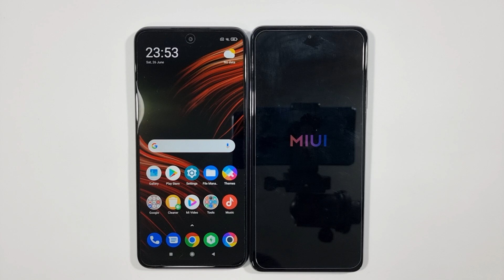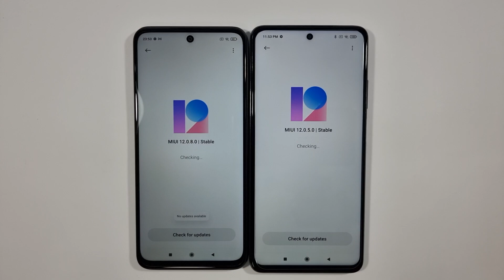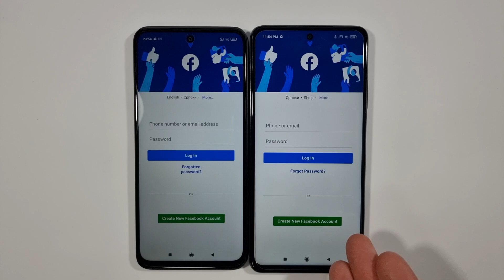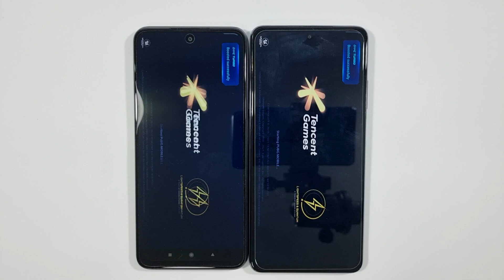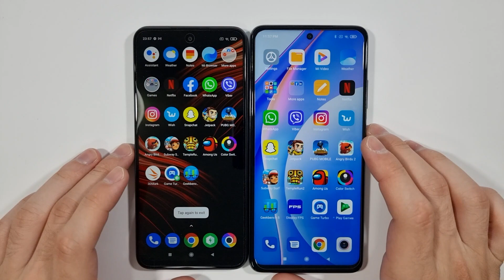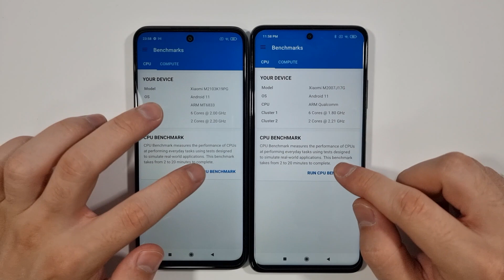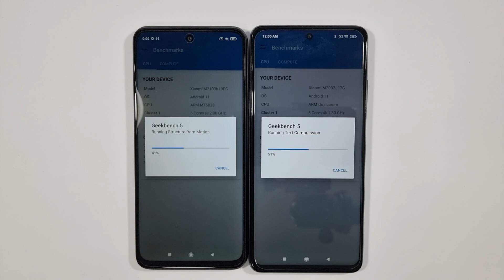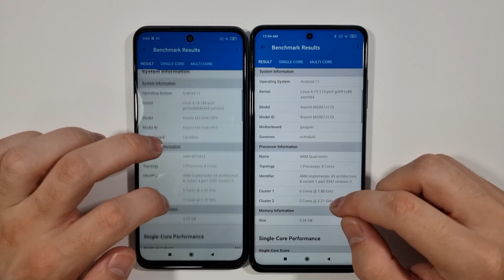Xiaomi Poco M3 Pro vs Xiaomi Mi 10T Lite Speed Test